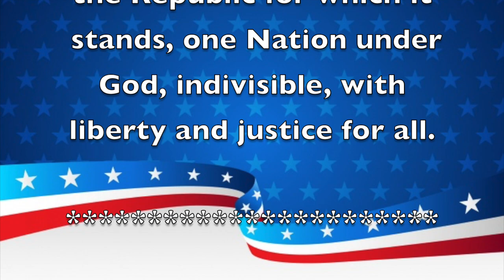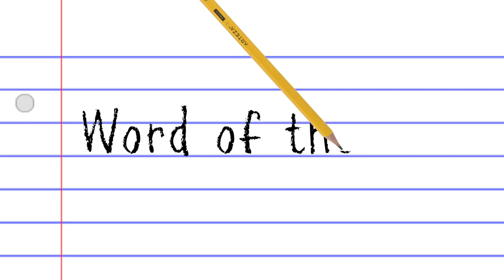Morning Announcements May 16th, 2022